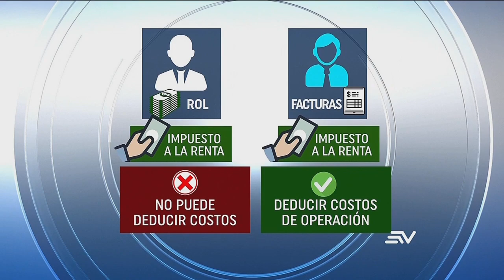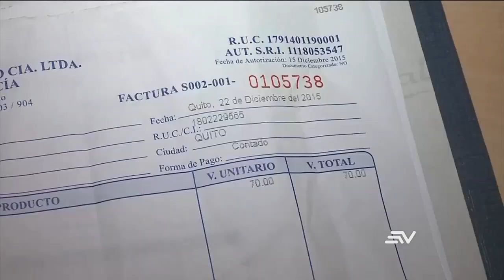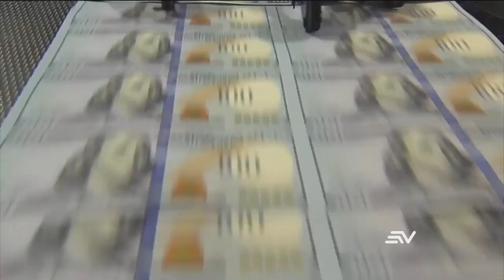Quienes utilizan facturas también tendrán que pagar más por concepto de impuesto a la renta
Quienes venden bienes o servicios y cobran a través de facturas también tendrán que pagar más por concepto de impuesto a la renta, en el caso de que sus ingresos superen los 2000 dólares al mes.
Sin embargo, los analistas explican que este segmento de la población sí tiene herramientas para reducir su carga tributaria.